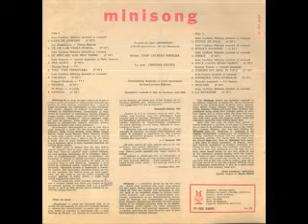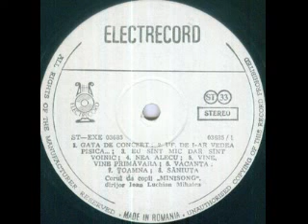Grupul de copii "Minisong" al scolii generale nr.197 Bucuresti-Nea Alecu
Muzica(Music by): Nelu Ionescu
Versuri(Lyrics by): Populare(Traditional lyrics)
Aranjamente muzicale si dirijor(Conductor): Ioan Luchian Mihalea
Inregistrat in Sala de Marmora a Casei Scanteii